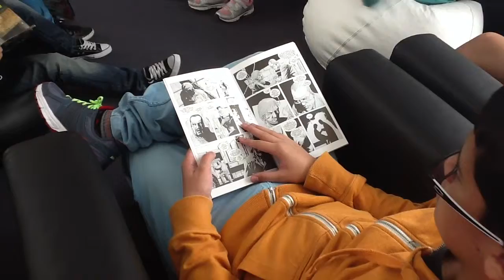Visita guiada a Biblioteca de alunos da escola da Torre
Demonstração do funcionamento e procedimentos realizados na Biblioteca Municipal de Câmara de Lobos